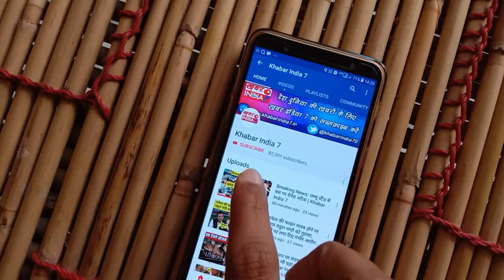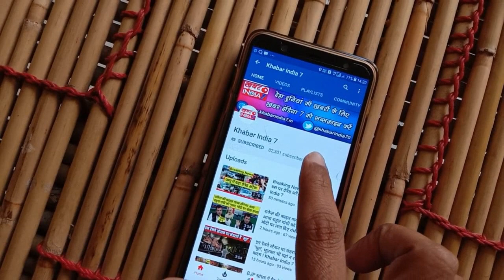खुलेआम बस में हो रहा था ऐसा काम मार्शल और क्लस्टर कर्मचारी के बीच चल रहा था प्रेम प्रसंग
खुलेआम बस में हो रहा था ऐसा काम मार्शल और क्लस्टर कर्मचारी के बीच चल रहा था प्रेम प्रसंग Must watch this video